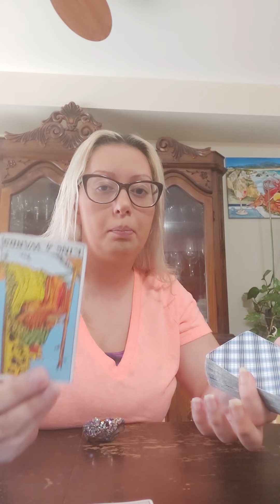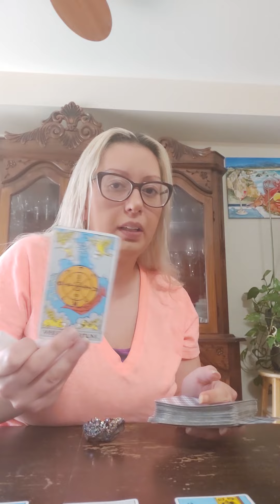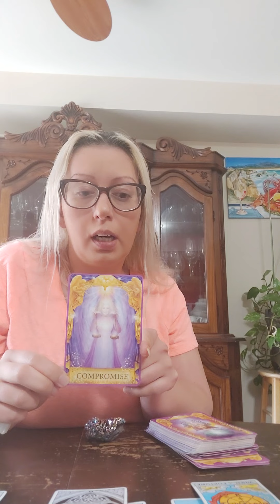ARIES ♈ 🔮 BLOCKAGES & CHALLENGES JUNE 2022 🔮